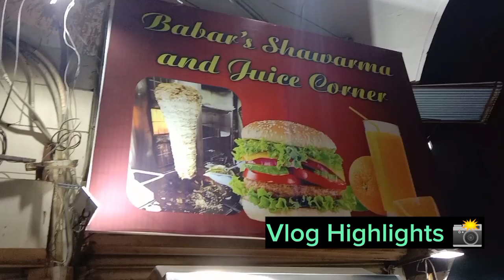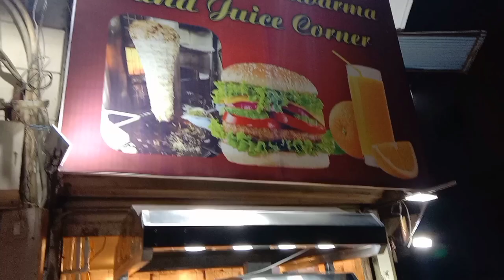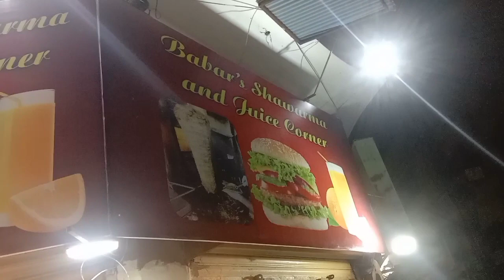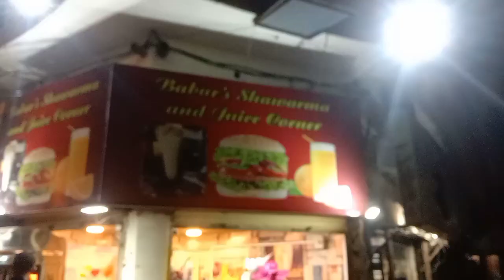SITARA YASEEN K 1st Time Sab Supporter's Ek Saath,Congratulations 🎉 Babar On Your New Shop MASHALLAH